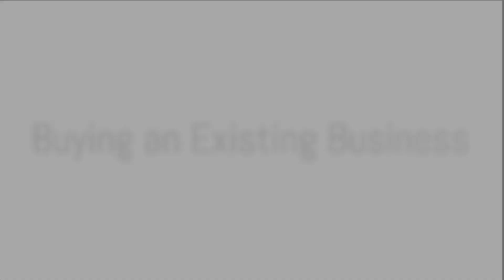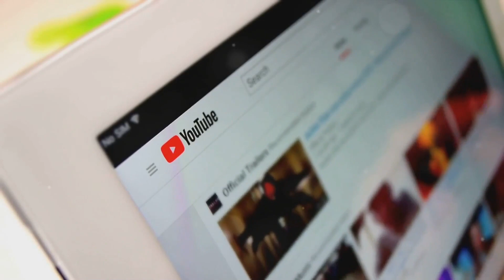How to Start a Home Based Woodworking Business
👋 Welcome to RareFactsRevealed! In today's video, we're diving deep into the world of home-based woodworking businesses. Whether you're a seasoned craftsman or a woodworking newbie, this guide is your one-stop-shop for turning your passion into a profitable venture.

f you want to create your business for less than £1000 and make money from it, click on the

The benefits of starting a woodworking business from home
Essential steps to launch your business
Creative woodworking business ideas
How to create a solid business plan
Considerations for buying an existing woodworking business
📌 Key Takeaways

Woodworking is a skill that's in high demand.
Proper planning and a solid business plan are crucial for success.
There are endless possibilities for woodworking projects you can sell.
❓ Have Questions?